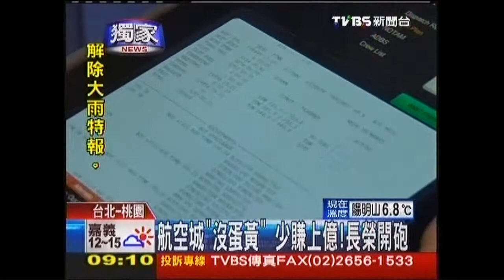航空城「沒蛋黃」 少賺上億長榮開砲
長榮集團總裁張榮發，當年在馬總統上任之初，曾因為景氣低迷，痛批馬政府行政效率差、太官僚，現在他的兒子張國煒接任長榮航空董座，個性敢言的他，也砲轟「桃園航空城」，就像沒有蛋黃的空包彈，究竟「蛋黃」在哪裡？追蹤發現，長榮想在機場北側擴建維修機棚，卡在土地使用分配問題，被迫推掉上億元的大筆維修訂單。